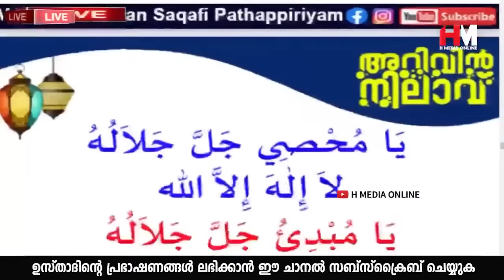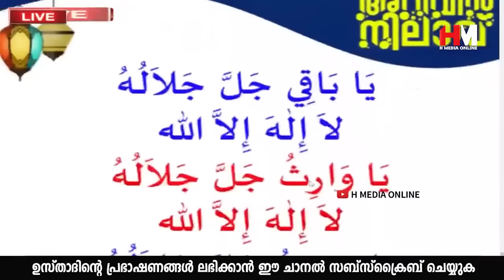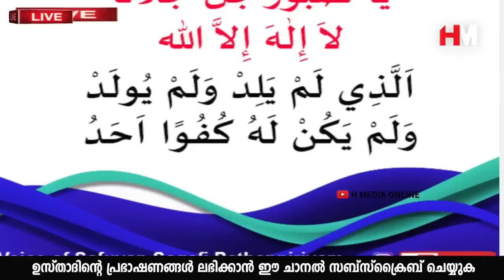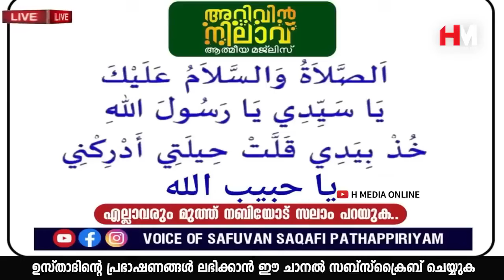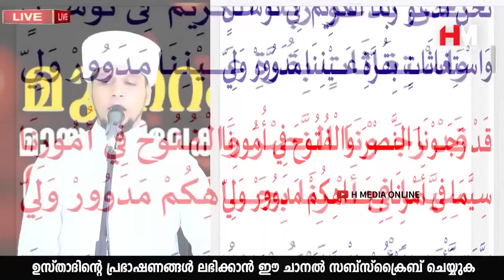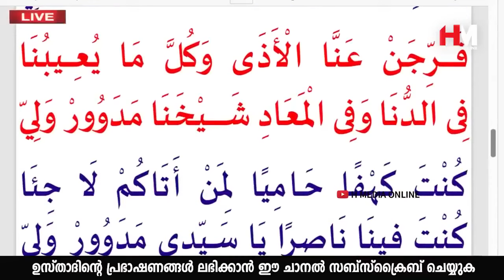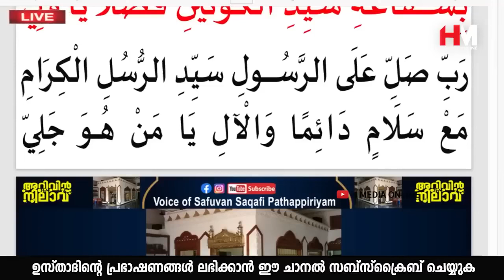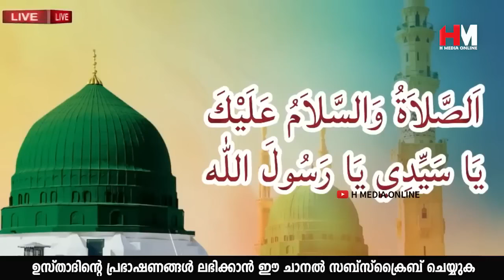സുബ്ഹി നിസ്കരിച്ച ഉടനെ ഈ ദിക്ർ ചൊല്ലിയാൽ മനസ്സിലുള്ള ഹൈറായ ഉദ്ദേശങ്ങൾ സാധിച്ചു കിട്ടുംSafuvan Saqafi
Assalamualaikum,

Topic :-
സുബ്ഹി നിസ്കരിച്ച ഉടനെ ഈ ദിക്ർ ചൊല്ലിയാൽ മനസ്സിലുള്ള ഹൈറായ ഉദ്ദേശങ്ങൾ സാധിച്ചു കിട്ടും
Arivin Nilav
Ramalan Dhikr
Al Kahf
Safuvan Saqafi
Haddad
Ramalan
Ramalan Nilav
Ramalan Diqr
Rabeeul Avval